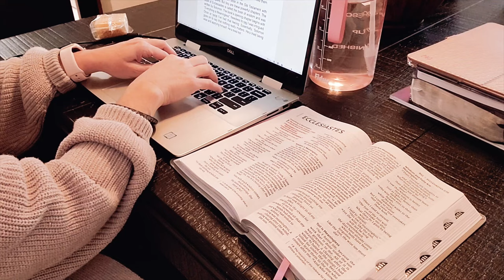Days in The Life of a Writer Sick & Writing Vlog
So here's a little insight into my life when I'm sick, plus my writing day. I hope you enjoy it.

1️⃣ Affirmation cards: this will help you step up your mind game. Your thoughts will now be in your control!
2️⃣ Super Manifesting Journal: with this journal you will map out a plan for your career and personal life. It’s a step-by-step guide to make sure you get what you desire.
3️⃣ My Book Companion Journal: you will have a companion for the book you’re writing. You will forever remember how you felt while writing your precious book.

Canon Camera